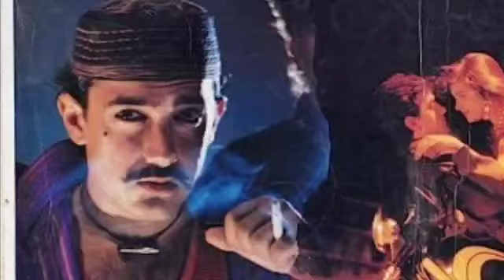sal 1995 ki badi filmen box office collection hit ya 20 बड़ी फिल्में Bollywood